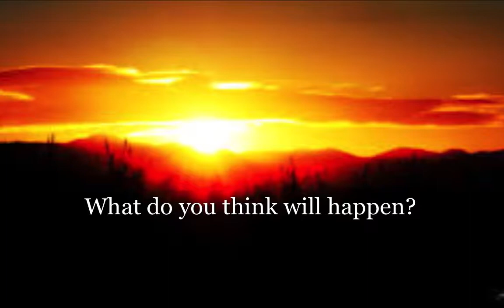What do you think will happen HD（720p）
On the waves of Rumi's spritual immagination, I dared to add what my heart wants to say. If Rumi's spirit allows, it will arrive to other's heart. If not, this video will stay ignored. For me this was an experiment of merging into a bigger spiritual wave.